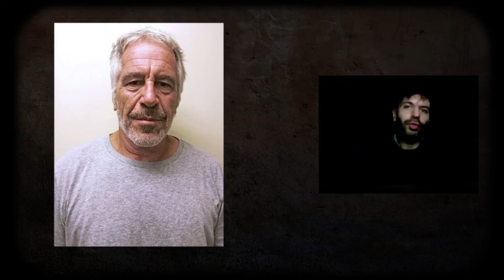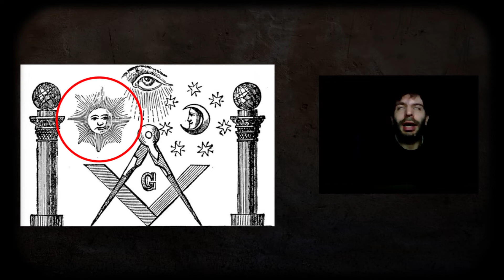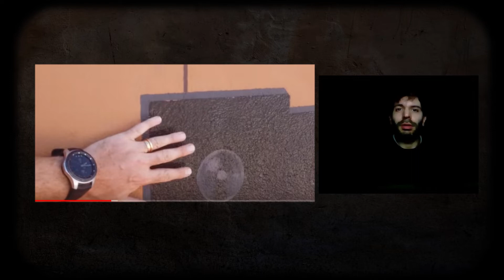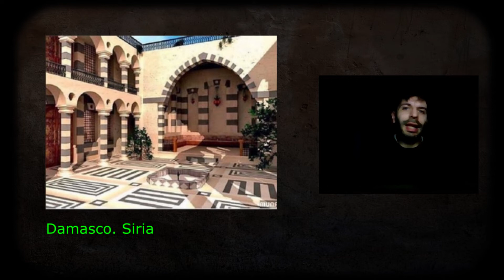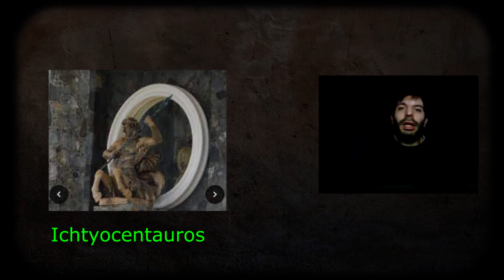¿Hay simbología en la isla del banquero "J.E"?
Gracias a todos los que ponen Me Gusta y comentan.
Hoy un video sobre la isla privada del banquero J.E, acusado de cometer varias ilegalidades y de llevar a ciertos famosos.